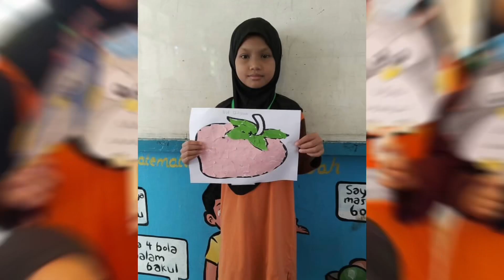TRANSISI TAHUN 1 MINGGU 3 (FASA PENYESUAIAN) *2-6 MAC 2023*